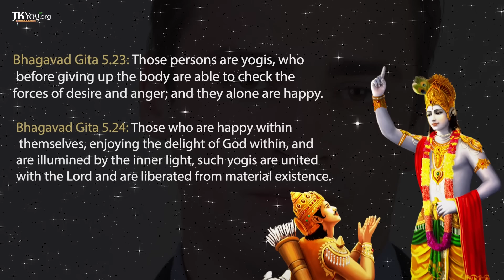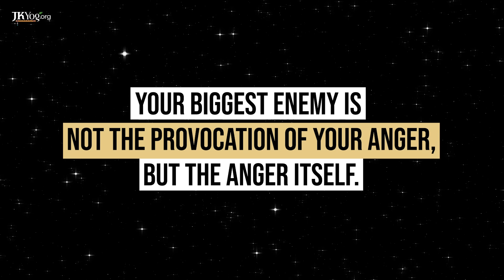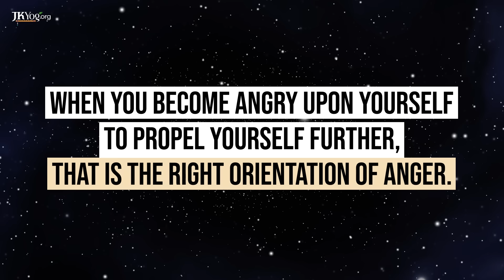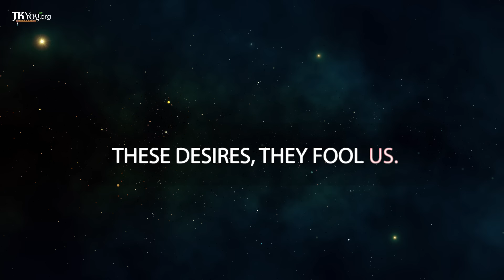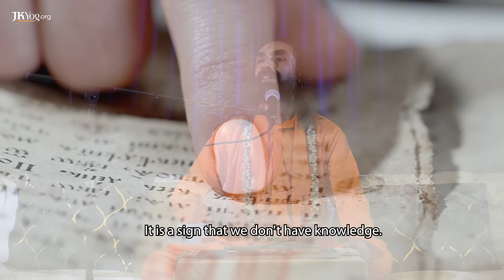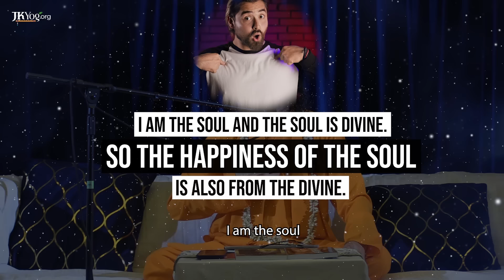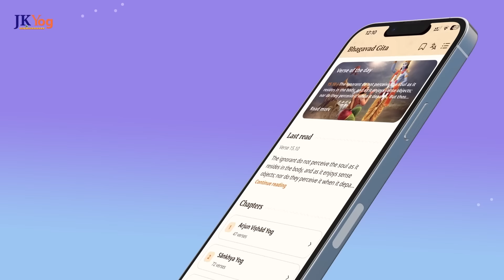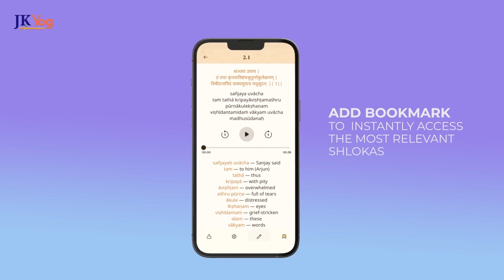Bhagavad Gita For ANGER Management l Tools For Emotional Balance l Swami Mukundananda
One Spot for Spiritual Wisdom

Read Bhagavad Gita on your phone.

Hindi Version of Book for India

to get latest update on JKYog Activities and upcoming events with Swami Mukundananda

Join Swami Mukundananda at JKYog Spiritual Retreat and Family Camp at Serene environment of Radha Krishna Temple of Dallas From July 4-10, 2024